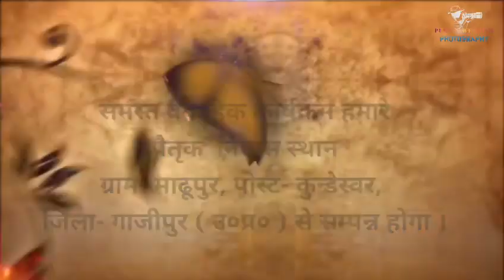Wedding invitation video